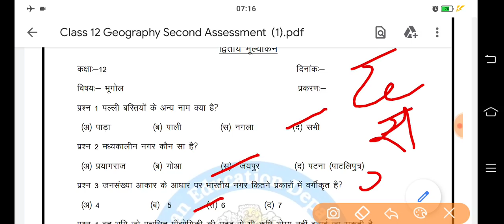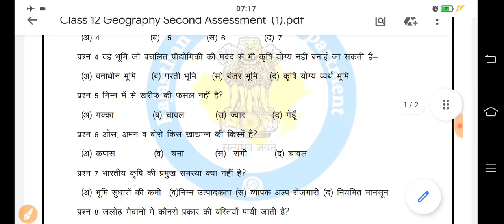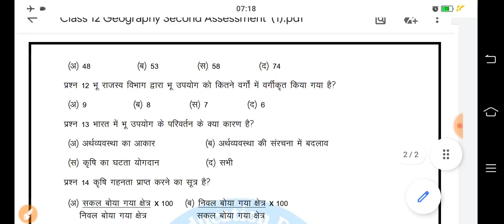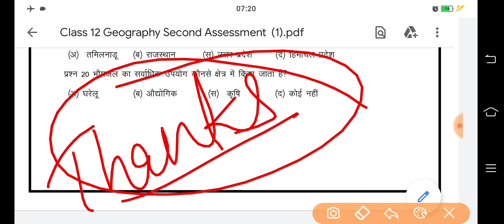Class 12 Geography Second Test 26/10/2021 || द्वितीय मूल्यांकन प्रपत्र भूगोल कक्षा 12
भूगोल का द्वितीय मूल्यांकन प्रपत्र उत्तर सहित हल कर दिया गया है।
++ यह टेस्ट बिट ले लिंक पर आधारित है,

++ बिट ले लिंक पर आधारित सभी कक्षाओं के लिए सभी विषयों के टेस्ट अपलोड कर दिए जाएंगे।

🙏🌷🙏🌷🙏🌷 सधन्यवाद 🌷🙏🌷🙏🌷🙏

स्थान : नोहर बस स्टैंड के पीछे, बुडानिया हॉस्पिटल के पास, पल्लू
निदेशक : हरि सिंह राठौड़ पल्लू (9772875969)
संचालक : रणवीर सिंह राठौड़ पल्लू (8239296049)
व्यवस्थापक : उदय सिंह राठौड़ पल्लू (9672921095)